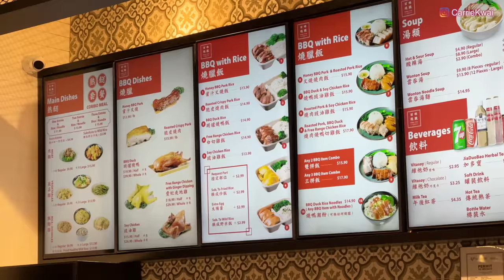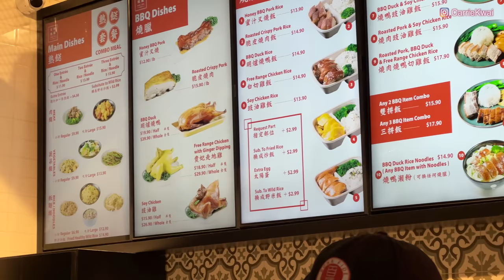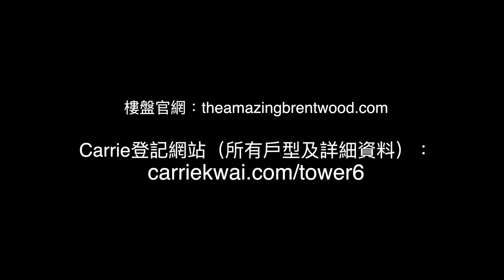【Burnaby新樓盤】The Amazing Brentwood｜Tower Six｜展銷中心｜示範單位｜樓盤周圍環境｜food court有乜食｜中文字幕 4K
上集預告了The Amazing Brentwood Tower Six 即將開賣，今集我們來到展銷中心，看樓盤實際模型、示範單位和屋苑附近的周圍環境，再去商場裡面的food court看看有什麼餐廳。首度推出是2015年，至今已落成3棟接近60層高的大樓，商場部分已翻新並投入使用，吸引上班族及專業人士聚居，無論是買賣或出租均受歡迎。 現在第二期的Tower 6即將發售，第一時間給大家分享最新戶型。

項目資料
發展商：Shape Properties
項目名稱：The Amazing Brentwood - Tower 6
地址：4567 Lougheed Highway, Burnaby, BC
戶數：369 Units  38 Stories
訂金：Resident: 20%, Non-Resident: 25%
收樓時間: 2028 Winter

微信：carriekwai
所屬地產公司：HomeLand Realty